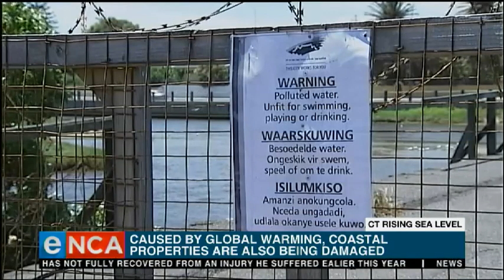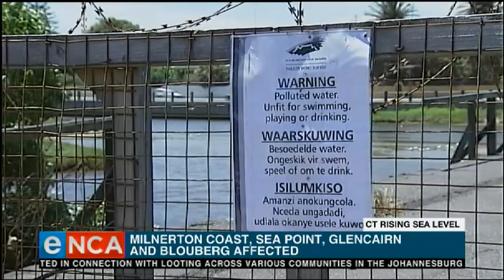Concerns mount over rising sea level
Concerns are mounting about the rising sea level on the Milnerton coast in Cape Town, which is being caused by global warming. Courtesy